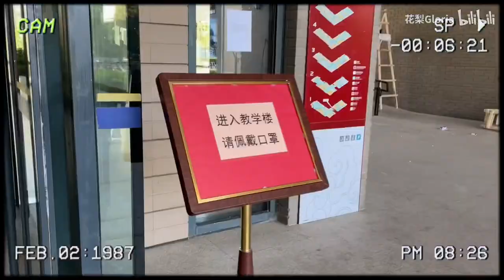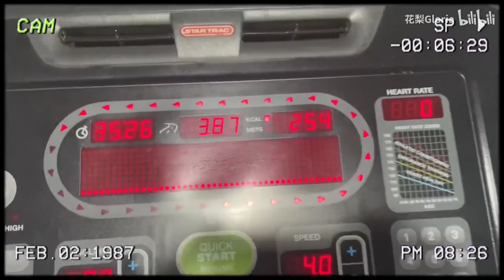[VIETSUB] BẮC ĐẠI Vlog| nhật ký sinh viên Đại học Bắc Kinh| tăng ca| tự học| trời thu mát mẻ☀️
哔哩哔哩：花梨 Gloria